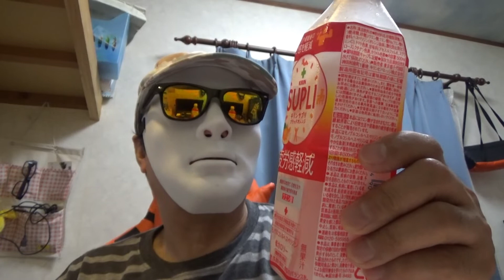塩ちんすこうレアチーズとキリンサプリの紹介です。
塩ちんすこうレアチーズとキリンサプリの紹介です。よろしくお願いいたします。視聴回数伸びません。解らない人は沢山見なきゃいけませんね。それでは動画をご覧ください。

お借りた素材（使ってない動画もあります）
カテゴリ
音楽

☆茶岩石Allergy Boys
とってもいい音楽とリズムで酔いしれてしまいます。

メールして下さいね。待ってまーす。(o^―^o)ﾆfile.php?...